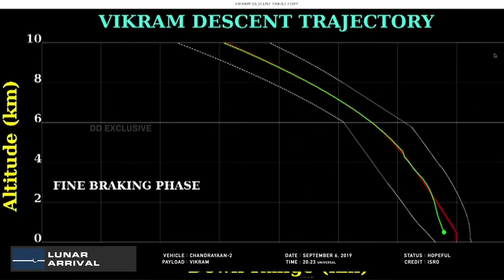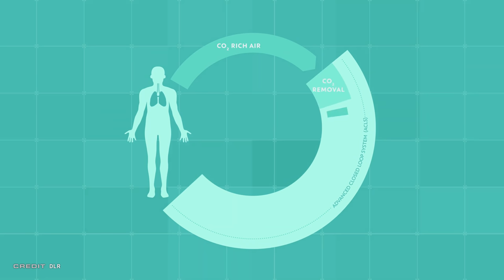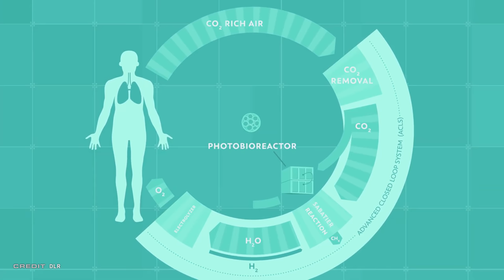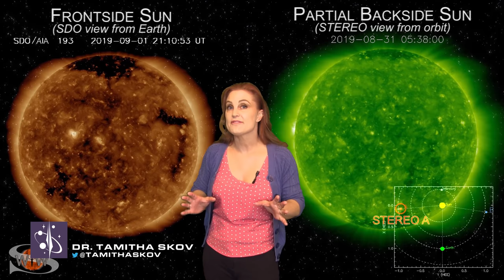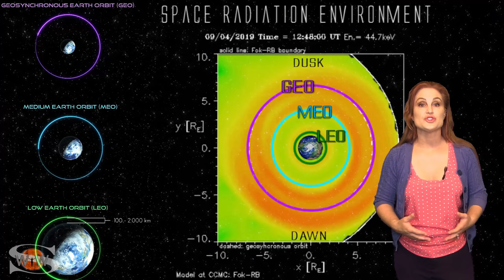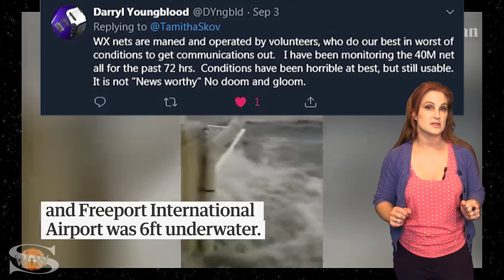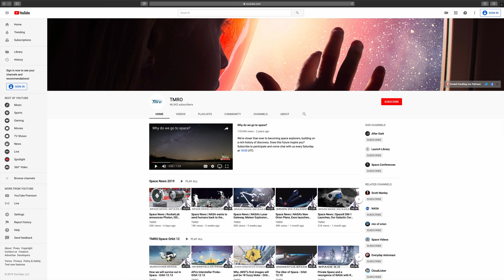India's Vikram Lunar Lander may not be lost | SPACE NEWS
Jared Head brings us our Earthly and ISS departures along with a quick update on India's Vikram lunar lander -- Spoiler: not all hope is lost just yet! Jared also covers a relativity important contract and rounds out the show with Aeolus performing a course correction to avoid the SpaceX Starlink constellation.

Lisa Stojanovski has some exciting and future looking space science updates from cargo that recently returned to Earth aboard SpaceX's Dragon spaceship.

Jade Kim returns with a HUGE story from China's FAST telescope!

And Dr. Tamitha Skov reminds us of the importance of Space Weather, especially during huge storms where emergency communication can be life or death!